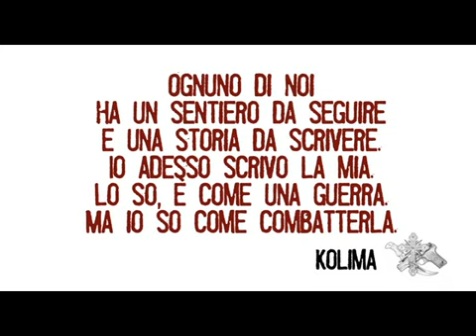"Educazione Siberiana", il backstage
Il dietro le quinte di "Educazione Siberiana", il nuovo film di Gabriele Salvatores tratto dal romanzo di Nicolai Lilin. In questa clip in esclusiva per MH, Lubomir Misak, stunt coordinator della pellicola, spiega come i protagonisti si sono preparati per le scene di combattimento.

Scopri personaggi, dietro le quinte, curiosità ed eventi del mondo Men's Health